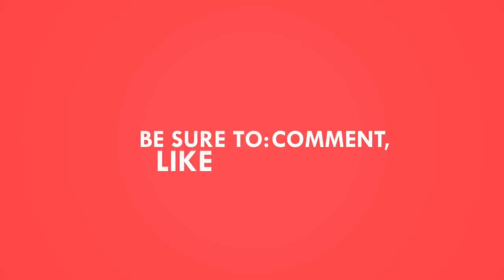3 Outro templates | free download no copyright issues/ [ THANKS FOR WATCHING ]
IF it says error 404   or some sort of error  try it later